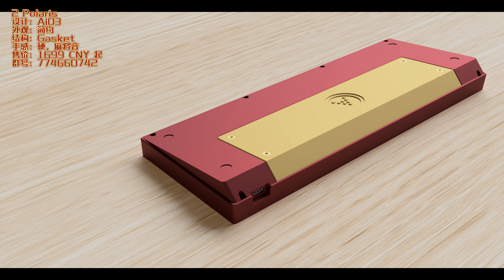【客制化键盘】50% 60% 70% 配列 套件推荐 2022版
50% 60% 70% 配列 套件推荐 2022版